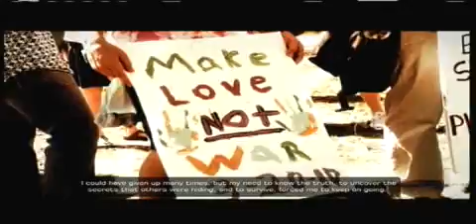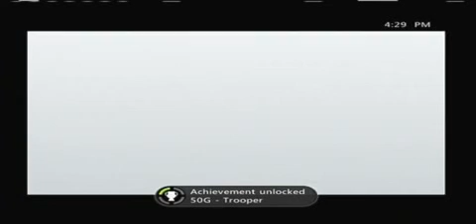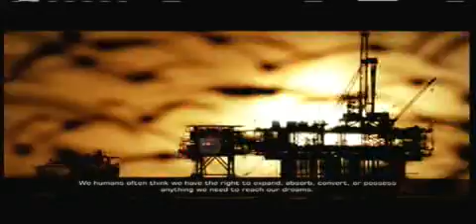Deus Ex: Human Revolution Playthrough W/ Commentary part 89